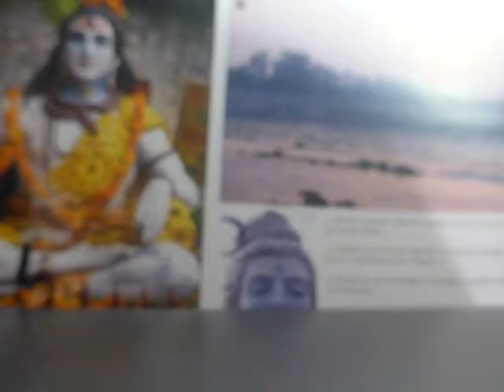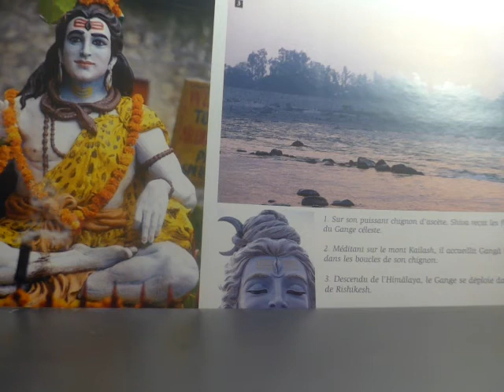A LANZA DEL VASTO ( Dominique Gabriel Nourry )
A LANZA DEL VASTO , Poème performé de Dominique Gabriel NOURRY